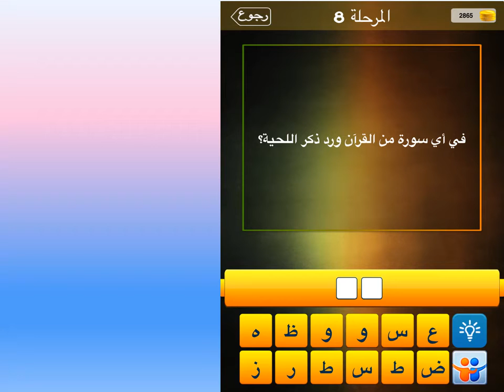في أي سورة من القرآن ورد ذكر اللحية؟